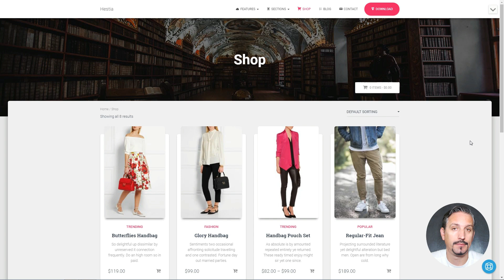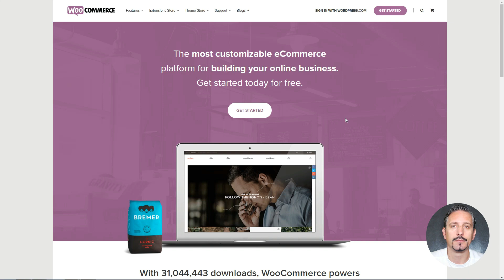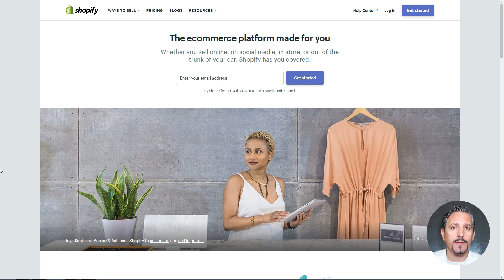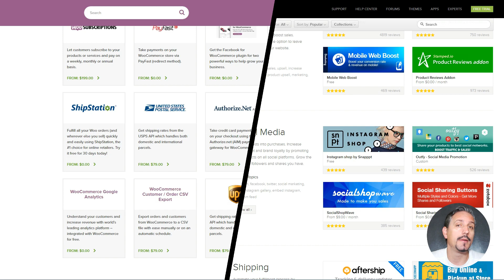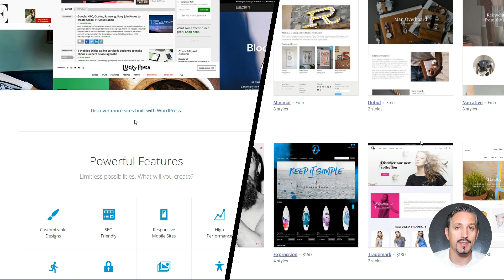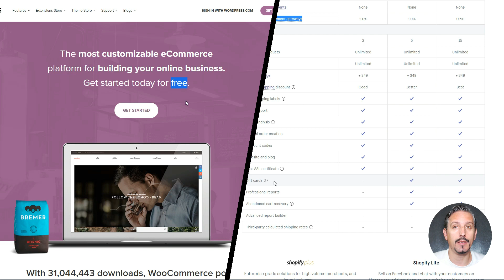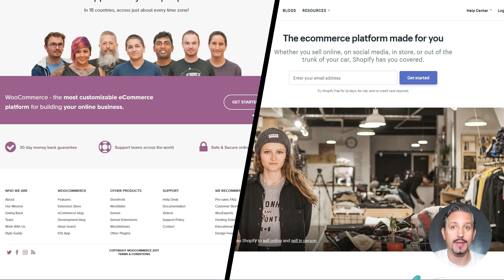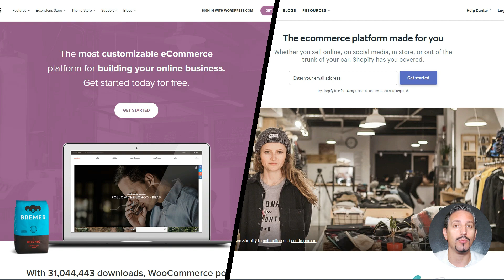WooCommerce Vs Shopify: Best E-Commerce Platform For You 👌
Shopify and WooCommerce are two of the most popular e-commerce platforms and we’re here to pit them against each other.

Both Shopify and WooCommerce are great platforms on their own right – although each has its own set of pros and cons. As long as you go with whichever one suits your needs the best, you’ll have made the right decision.

It’s perfectly normal to feel intimidated by the choice of which e-commerce platform to pick. Running an online store is a massive undertaking, and choosing the wrong one could potentially cripple your operation right from its inception.